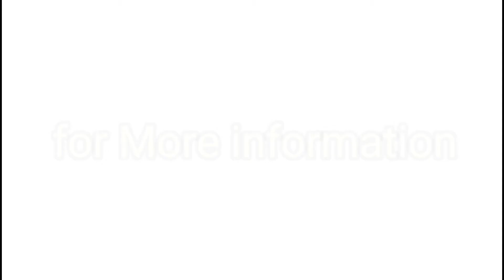SAAHO UPDATE : Chunky pandey first look | prabhas | 30 August